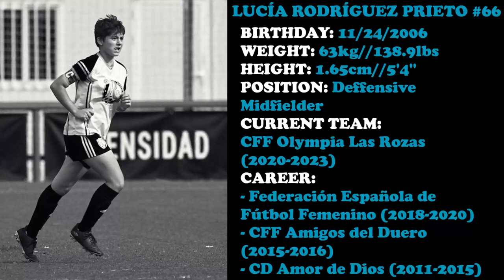Lucia Rodriguez. Beca deportiva de futbol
Lucia is a soccer player from Madrid. Lucia plays as midfielder and she wants to study and play in the US with a soccer scholarship.